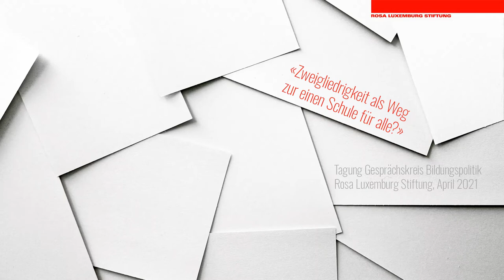Schule mal anders - Robert Giese über das gemeinsame Lernen an der Fritz-Karsen-Schule, Berlin (1/2)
Robert Giese leitet eine Schule, die schon lange anders organisiert ist als die meisten anderen: Die Fritz Karsen-Schule in Berlin, benannt nach einem frühen Kämpfer für Bildungsgerechtigkeit und dem Mitbegründer des Bundes Entschiedener Schulreformer. Seit der Gründung des Bundes sind über 100 Jahre vergangen und doch hat das deutsche Schulsystem sich, zumindest strukturell, nur wenig verändert. Mehrgliedrigkeit ist in Deutschland immernoch die Norm und gesellschaftliche Ungleichheit wird heute mehr denn je durch Bildungsunterschiede legitimiert.

Die Fritz-Karsen-Schule versucht, dem ungerechten Normalzustand an den Schulen etwas entgegenzusetzen und zeigt so, dass Schule ganz anders sein könnte.  An der FKS werden Schüler*innen von Klasse 1-13 unterrichtet, in den Klassen 1-3 und 4-6 findet der Unterricht jahrgangsübergreifend statt. Sitzenbleiben gibt es nicht, dafür ein Ganztagskonzept und demokratische Mitbestimmung am Schulleben sowohl für die Schüler*innen als auch für die Lehrkräfte. Lernentwicklungsgespräche finden nicht nur mit den Eltern, sondern auch den Schüler*innen statt. Sie bereiten sich darauf vor und stellen zuerst ihre Selbsteinschätzung dar: Was ist ihr Stand und wo wollen sie sich weiterentwickeln?

Die Schule hat sich verpflichtet, auf äußere Differenzierung zu verzichten. Das bedeutet: Kinder mit Hochbegabung oder geistiger Behinderung werden in einer Klasse unterrichtet, bei einer Klassenstärke von durchschnittlich 25 Kindern. Das kann nicht funktionieren? Doch, kann es. Die FKS ist eine von mittlerweile 27 Gemeinschaftsschulen in Berlin, die nach einem erfolgreichen Pilotprojekt 2008 gezeigt hat, dass sich die Leistungen der Schüler*innen nicht etwa durch das gemeinsame Lernen verschlechtern, sondern vielmehr verbessern. Eine der Projektschulen, die Wilhelm-von-Humboldt-Schule, konnte sogar den besten Abijahrgang Berlins vorweisen, eine andere Gemeinschaftsschule gewann den Deutschen Schulpreis. Die Lehrer*innenbildung bereitet nach wie vor nicht auf wirklich inklusives Arbeiten vor, viel sei „learning by doing“, berichtet Giese. Dennoch ist er überzeugt: Eine Gemeinschaftsschule wie die FKS ist das Modell der Zukunft.Wer mehr über die Fritz-Karsen-Schule und ihr Konzept erfahren möchte, findet alle Infos auf der Website der Schule

Der Beitrag ist ein Teil unserer Tagung "Zweigliedrigkeit als Weg zur einen Schule für alle?". Einen Bericht zur ganzen Veranstaltung findet ihr auf unserem Blog